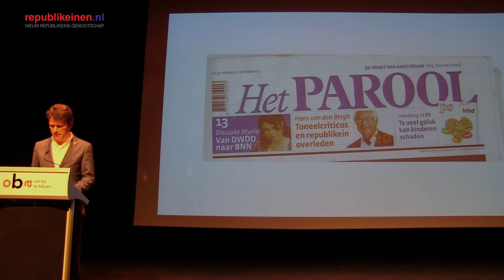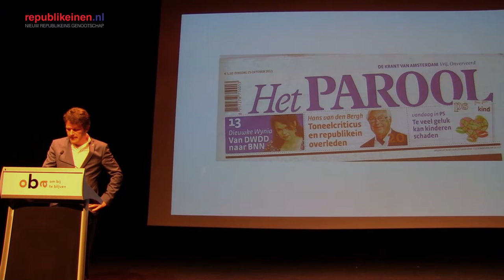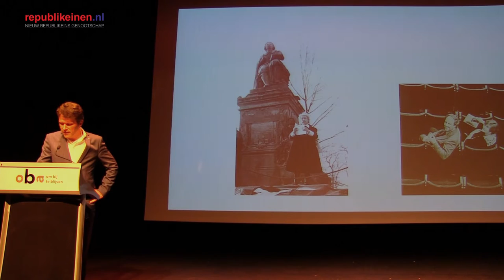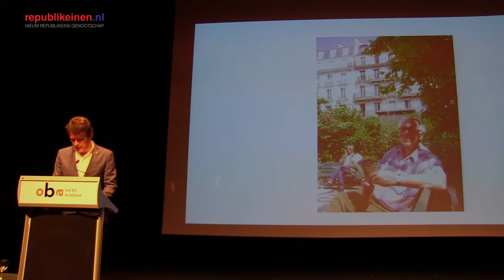3e Hans van den Bergh lezing: Erik van Muiswinkel. God, Sinterklaas en Oranje.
Erik van Muiswinkel - God, Sinterklaas en Oranje: Het Sprookje de Baas.  3e Hans van den Bergh-lezing.

Zaterdag 3 december, OBA Theater, 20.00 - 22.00 uur.

Geheime constructies om belasting te ontwijken, onderhands verkopen van schilderijen… Is dit koningshuis bezig zichzelf uit de samenleving te prijzen? Uit onderzoek blijkt dat steeds meer mensen de voorkeur geven aan een republiek, maar de monarchie blijft vooralsnog een feit in Nederland. Daarom wordt op 3 december 2016 voor de 3e keer de Hans van den Bergh-lezing uitgesproken.

De lezing vond plaats op 3 december 2016 in het OBA Theater.